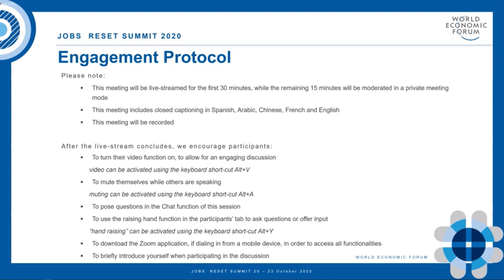Accelerating LGBTI Inclusion in the Workplace | Jobs Reset Summit 2020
The COVID-19 pandemic has had a disproportionate economic impact on LGBTI populations. How can businesses and governments make progress on strengthening work protection and social safety nets for LGBTI communities in the post-pandemic economy?

Speakers: Sarah Kate Ellis, Randall Tucker, Alphonso David, Shannon Thyme Klinger